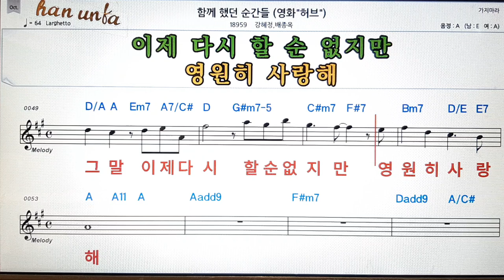함께 했던 시간들/강혜정*배종옥👍노래 반주, 코드 악보,가라오케💋Karaoke*Sheet Music*Chord*MR